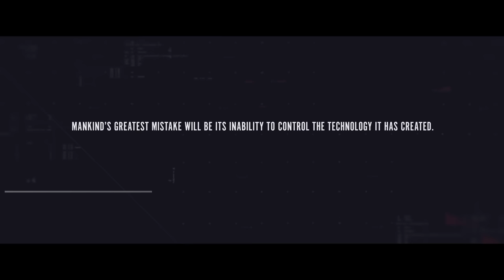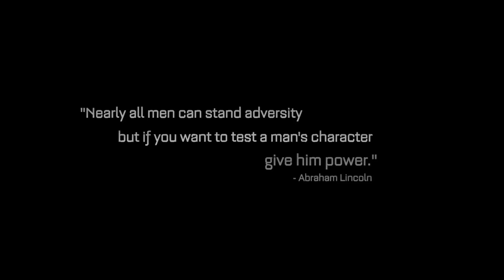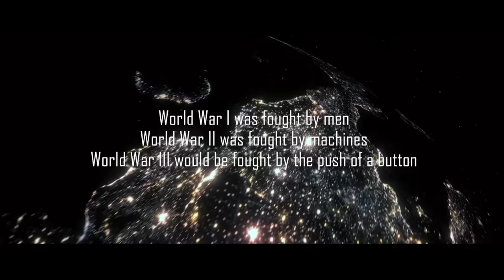Thomas Bergersen - CHILDREN OF THE SUN ft. Merethe Soltvedt | Epic Cinematic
Thomas Bergersen - CHILDREN OF THE SUN | Epic Cinematic

Composer: Thomas J. Bergersen
Vocal: Merethe Soltvedt
Track: Children of the Sun
Album: Children of the Sun (Single)

Movie List:
007: Spectre
Anno 2205 CGI Trailer
Elysium
Fallout 4
Gears of War Ultimate
Independence Day
Knowing
Metal Gear Solid V
Pacific Rim
Terminator: Judgement Day
Rise of the Machines
Watchmen

Thumbnail Image: The Nuke
Artist: Erny2